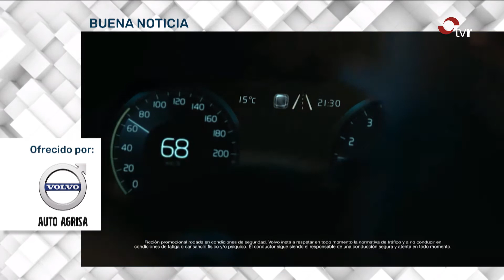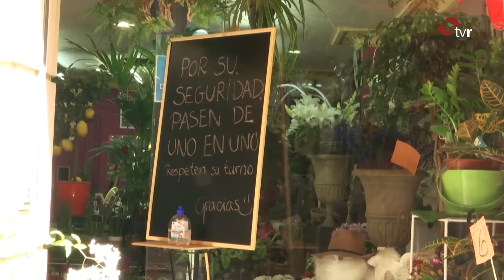INFORMATIVO 30-11-20 1 EDICIÓN